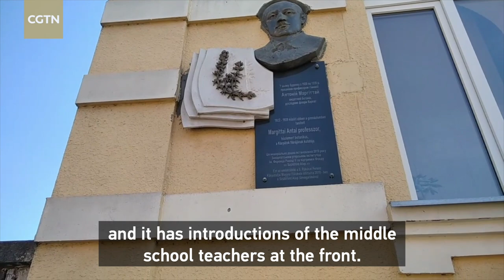CGTN on the scene Supplies short in Ukrainian western city of Mukachevo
When evacuating from her hometown of Kharkiv, Ukraine, CGTN correspondent Lina only carried a small bag with some necessities. Now the temperature in the Transcarpathia State is rising, and Lina has to go shopping for something suitable for this season. In the small western city of Mukachevo, 1,400 kilometers away from home, she found clothes from her hometown. But the big market in Kharkiv has been burnt down, as a result, the shop's supply has been cut.